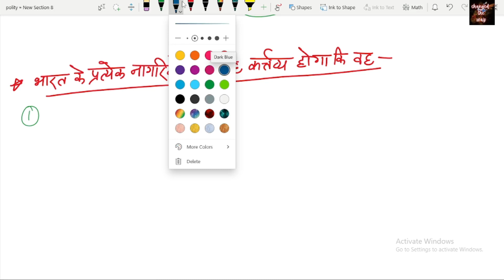GHATNA CHAKRA POLITY 2022 LECTURE- 08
PURVAVLOKAN
UPPCS/UPSC/RO/ARO_2022
NOTES UPPCS/PCS
FOR MCQS-